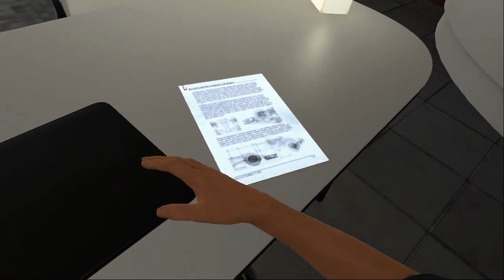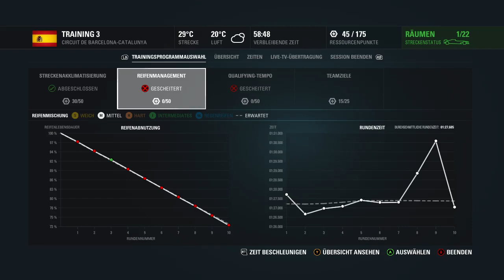F1 2016 Spanien Verstappen Karriere 100%